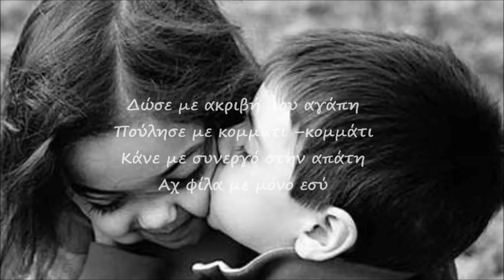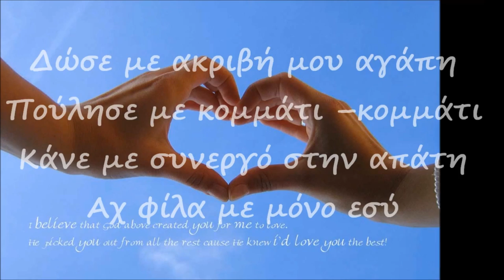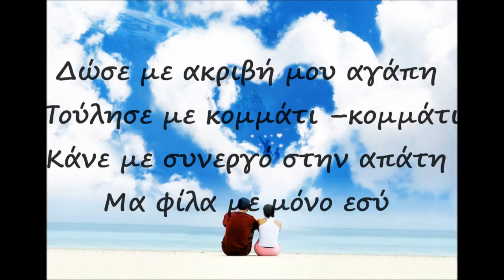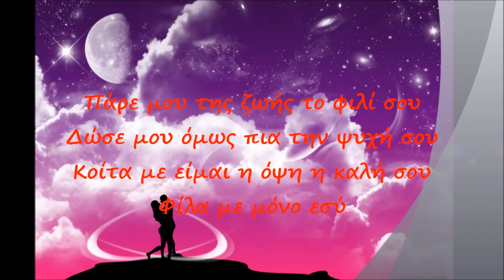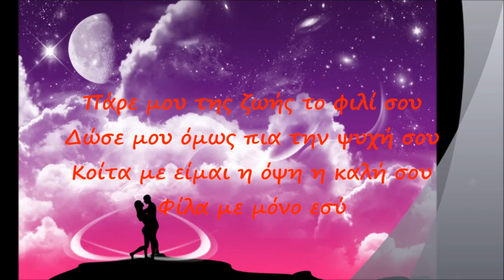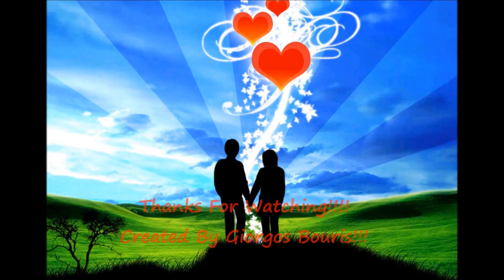Fila Me Mixalis Xatzigiannis New Song 2011 lyrics) HQ